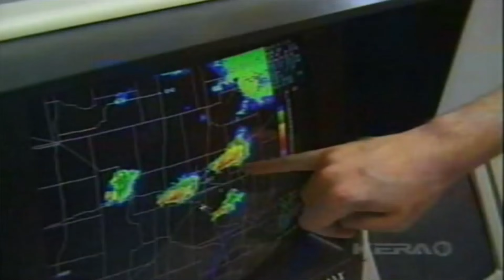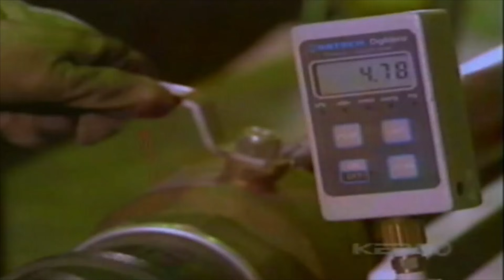Tornado Diary - Moore, OK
"Professional storm chaser Todd Thorn leads three 'keen amateurs' on a tour, which eventually will lead them to the path of the May 3rd, 1999 tornado in Moore, OK."